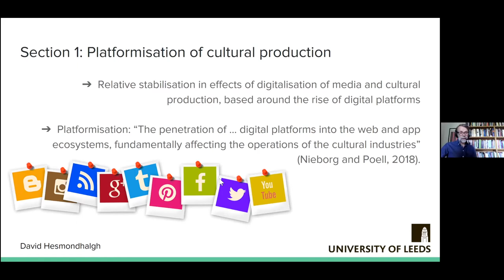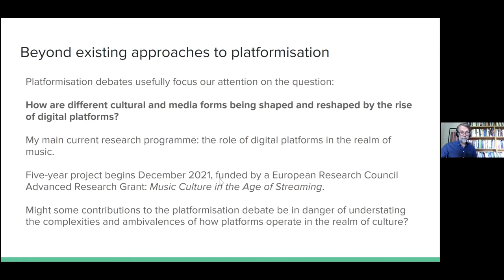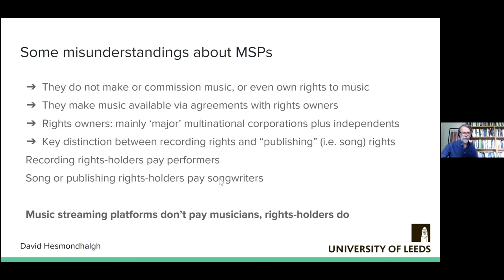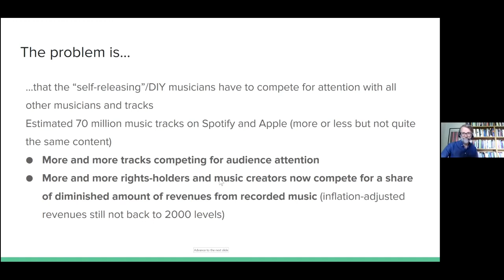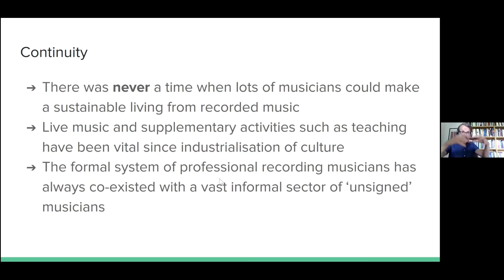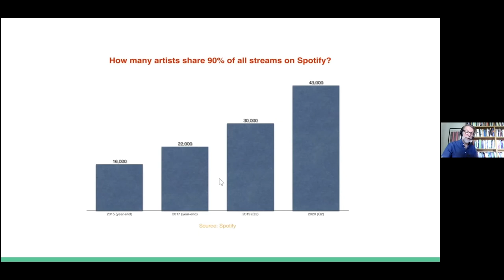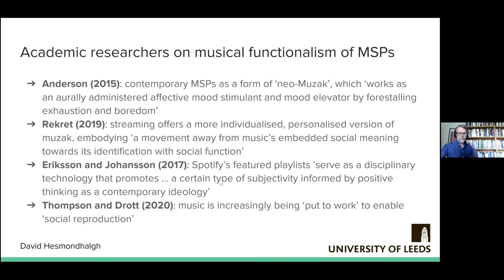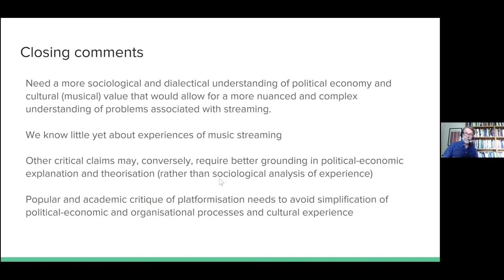ZeMKI Research Seminar w/ Prof Dr David Hesmondhalgh on "Digital Platforms in the Realm of Culture"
ZeMKI Research Seminar
July 14, 2021
Centre for Media, Communication and Information Research (ZeMKI)
University of Bremen

Prof Dr David Hesmondhalgh (University of Leeds):
"Digital Platforms in the Realm of Culture: the Case of Music Streaming Services"

Recent academic research in media, communication and internet studies has begun to examine the effects of digital platforms on culture, via concepts such as “the platformization of cultural production” but so far such research has been under-developed. This paper reports on research concerning such effects, using the example of musical production and consumption, where such effects have in fact been the basis of very considerable public debate. In particular, I focus on two issues. The first is the controversy over whether the arrival of digital platforms such as Spotify and Apple Music have damaged the ability of musicians to earn sustainable livings from making music, further entrenching longstanding inequalities. The second issue concerns whether such digital platforms have damaged musical culture itself, for example by making music more “functional” (e.g. used to accompany activities such as working out or going to sleep) at the expense of its artistic-aesthetic dimensions.